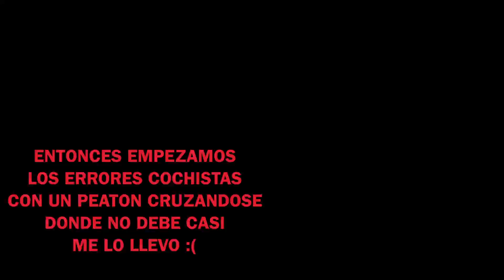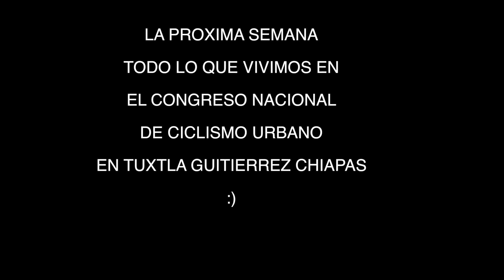Aventura en Bici DF 2ª Nov 2014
Que locura de ciudad Segunda Semana de NOVIEMBRE a hora los malos en este video son los amigos PEATONES  en primera un peaton que se atraviesa corriendo sin fijarse y por nada me lo llevo, y asi varios peatones cruzando donde no deben, caminando en ciclovias, ciclistas curiosos, nos encontramos varias estaciones de ecobici que estaran en la BJ, visitamos una tienda de bicicletas, nos encontramos a un cochista descarado adentro de la ciclovia de Reforma y le reclamamos ya vera y muchos muchos errores cochistas, peatones y tristemente ciclistas y muchas cosas curiosas que te encuentras en tu pedalear. La próxima semana empezamos a subir los vídeos de todo lo que vivimos en Chiapas en el congreso de la bicired rodada inaugural, traslados a la cede del congreso algunos errores cochistas, les mostraremos como Tuxtla es una ciudad cochista a morir, y la rodada de todo el congreso con invitación a la gente de Tuxtla que se puso muy bien.